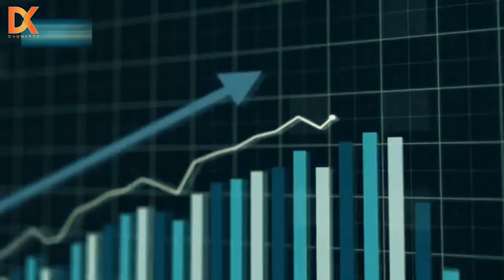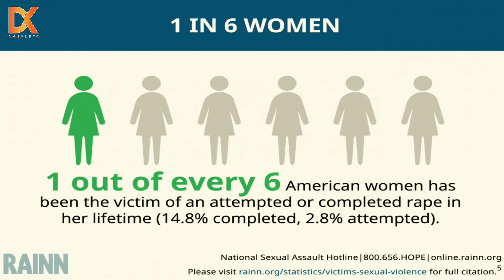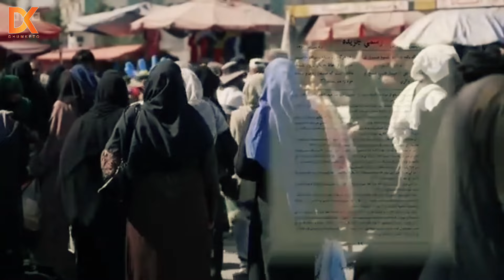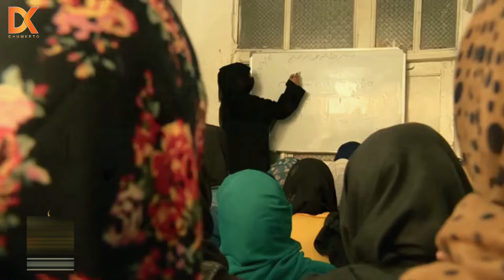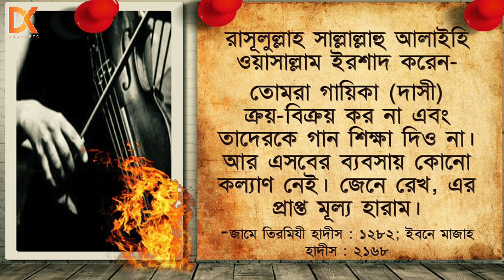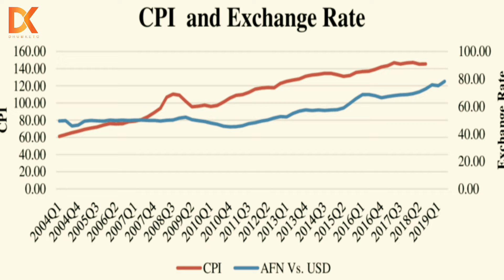যে ১০টি কঠিন আইনের কারণে কোনো অপরাধ নেই আফগানিস্তানে।10 Surprising Facts About Afghanistan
প্রিয় ভিউয়ারস ভালোবাসা নিবেন